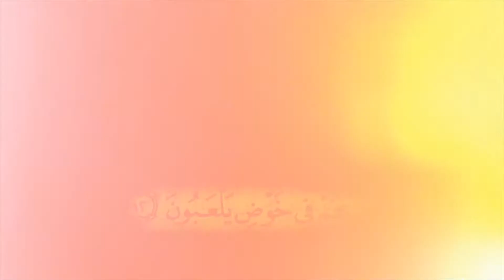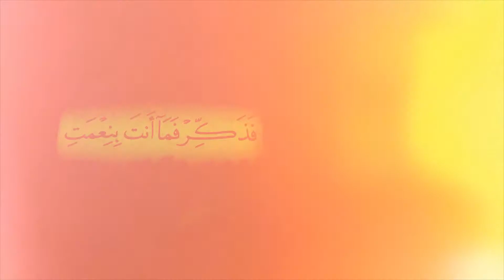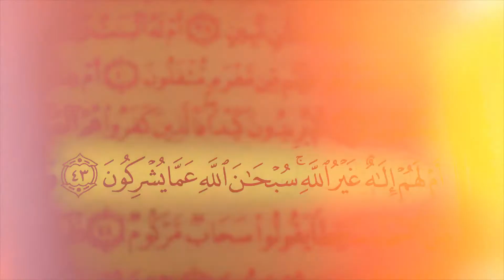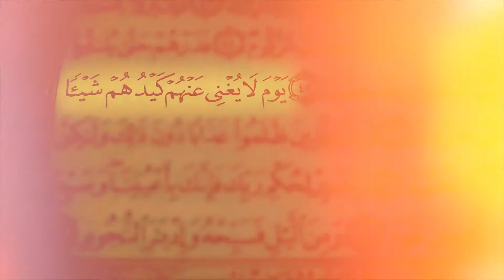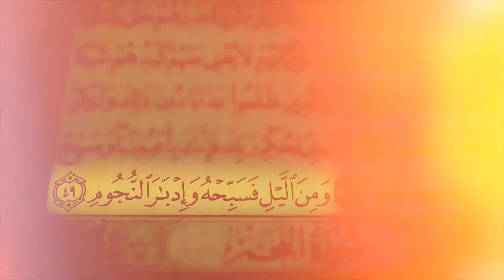052 Surah At Tur - Coran cu Audio Limba Romana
052 Surah At Tur - Coran cu Audio Limba Romana
Qari Mishary Rashid Alafasy
Acest proiect a fost realizat folosind Traducerea Sensurilor Coranului cel Sfant - publicat de Liga Islamica din Romania. Intotdeauna incercam sa traducem cat mai bine posibil, dar sensul perfect al surelor din Coran este doar in limba araba.